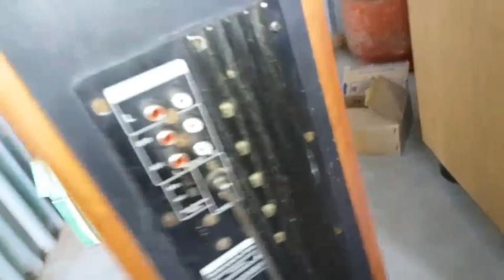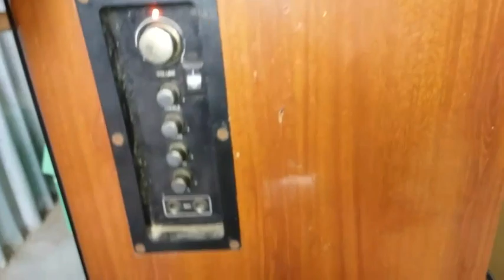Home Theatre Repairing -Audio Output Input Socket changing 2020